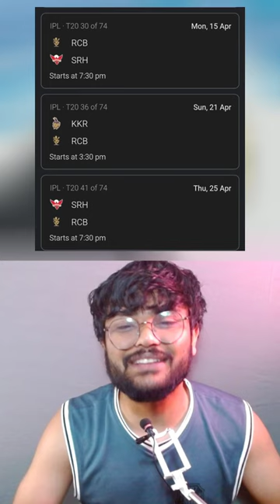RCB has 3 back to back matches with batting giants 😂 ft. IPL 2024